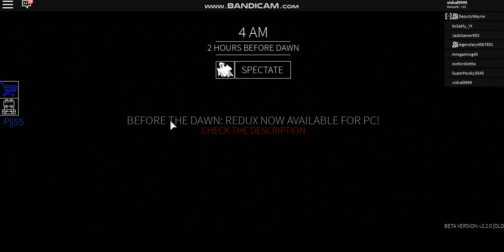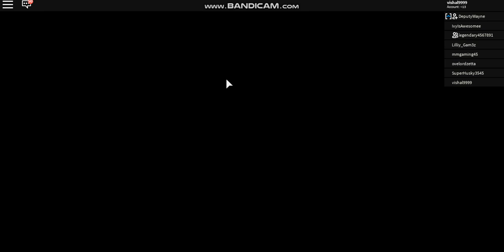WE SURVIVED!-BEFORE THE DAWN!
in this video we will  be playing before the dawn in roblox with my friends!